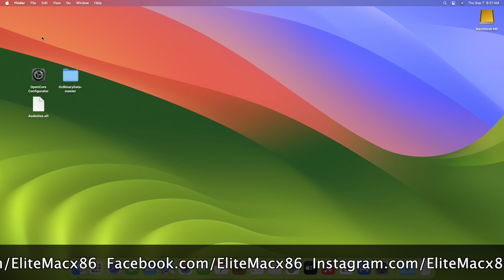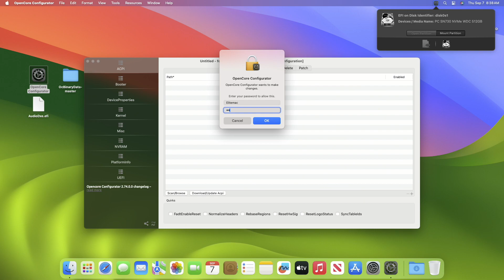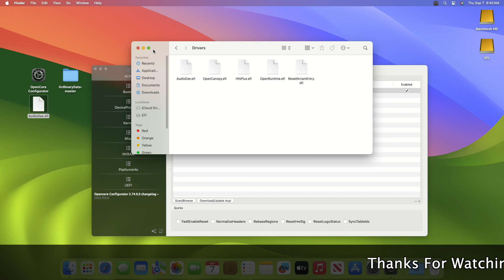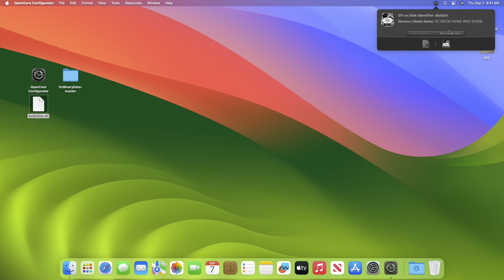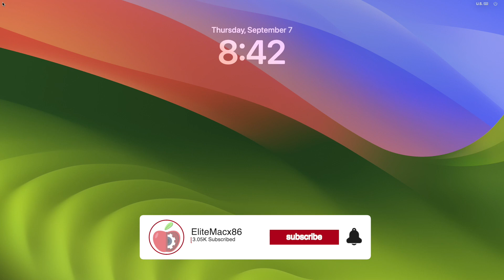How To Enable Boot Picker Audio Assist | Hackintosh